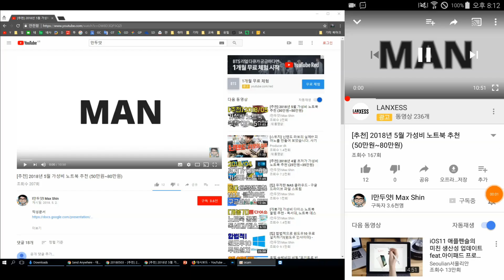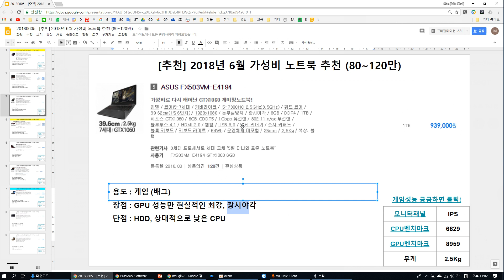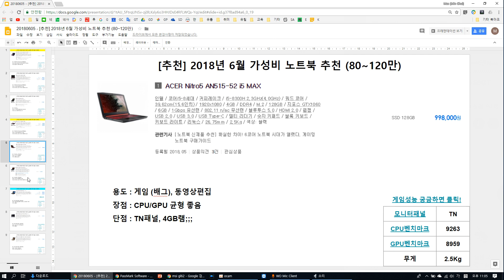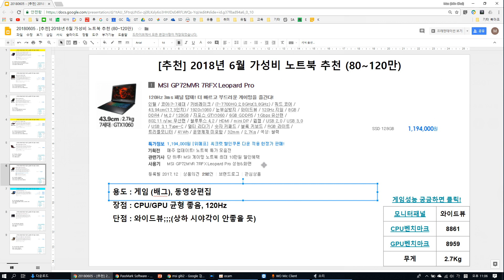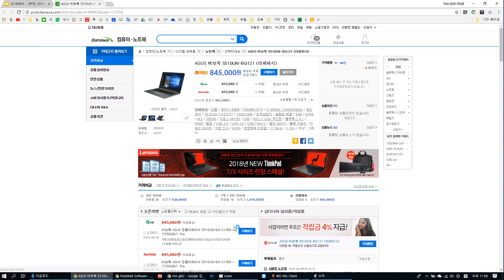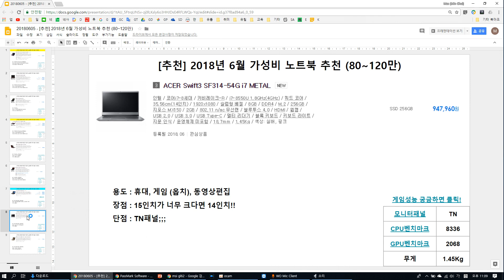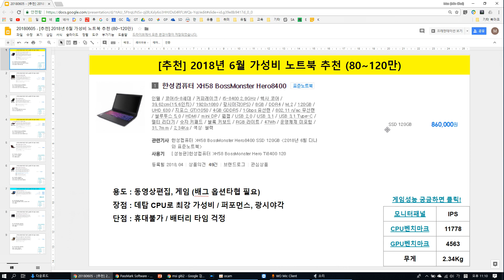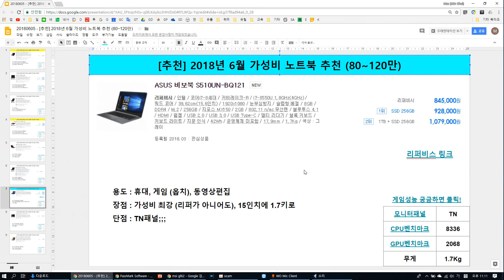[추천] 2018년 6월 가성비 노트북 추천 (80~120만)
정정 : swift3 sf314-54g 제품에는 IPS 패널이 장착되어 있습니다.

레노버 아이디어패드 320S-13IKB 81AK00C3KR (SSD 256GB)